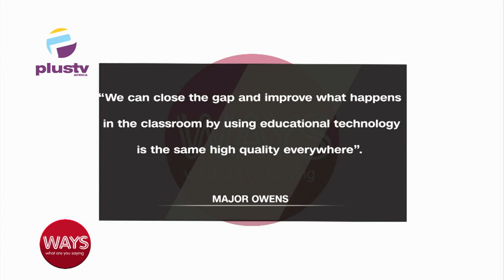The Business Of Digital Education